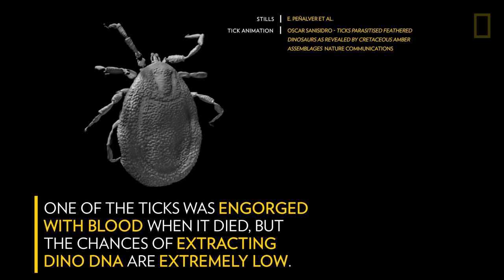Ticks That Fed on Dinosaurs Found Trapped in Amber | National Geographic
Ticks might be a common sight on dogs, but they also feasted on some now-extinct animals—dinosaurs.

Scientists discovered a dinosaur feather encased in pieces of Cretaceous-era amber, with a tick tangled up in the plumage. It's the first direct evidence that ticks afflicted dinosaurs and primitive birds. One of the ticks was engorged with blood when it died, but the chances of extracting dino DNA are extremely low.